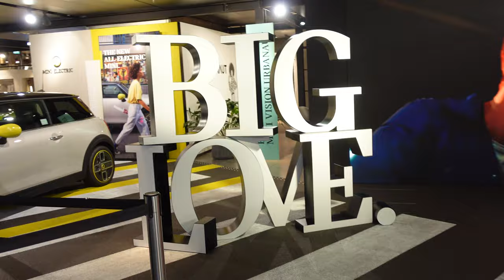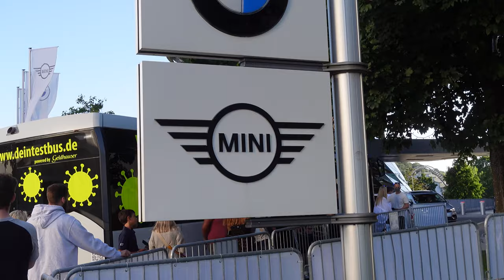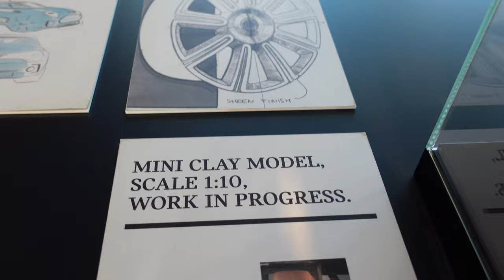MINI Experience Exhibition at BMW World!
I visit the MINI experience at BMW World and Museum at the head offices in Munich!